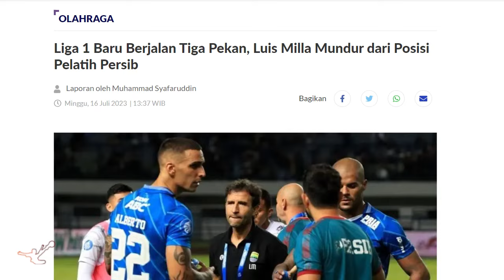Luis Milla dijebak tapi lolos dengan taktik mind blowing, Persib Vs Dewa United | dribble9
Berikut adalah analisa dari Persib Bandung di ajang Liga 1 2023/2024, saat melawan Dewa United. Persib Bandung mendapatkan hasil kurang maksimal di laga ini.

Pelatih Persib Bandung Luis Milla Aspas memakai pemain-pemain andalan seperti David Da Silva, Ciro Alves, Marc Klok, Beckham Putera, Rachmat Irianto. Sedangkan pelatih Dewa United Olde Riekerink memiliki pemain-pemain seperti Egy Maulana Vikri, Ricky Kambuaya, Majed Osman dan lainnya.

Simak video untuk analisa selengkapnya.